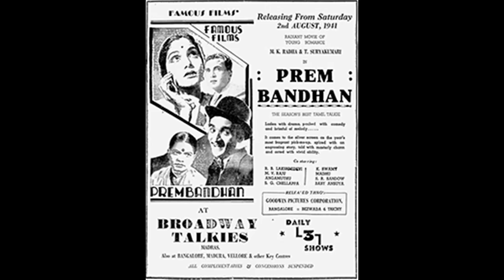PREMA BANDHAN (1941)-Kaalaiyinba nerame -T.Suryakumari-Shanthikumar Desai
1941ஆம் ஆண்டு வெளியான 'பிரேம பந்தன்' படத்தில் இடம் பெற்ற ஒரு பாடல் 'காலையின்ப நேரமே காணும் மனோகரமே'. பாடியவர் T. சூரியகுமாரி. இவர் ஆந்திர கேசரி T. பிரகாசம் அவர்களின் உறவினர். படத்திற்கான வசனங்களையும் பாடல்களையும் எழுதியவர் S. G. கித்தப்பாவின் சகோதரர் S. G.செல்லப்பா. படத்திற்கான இசையமைப்பு சாந்திகுமார் தேசாய்.